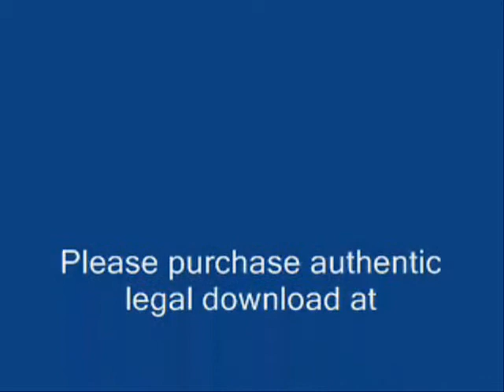Shaame ghum ki qasam - Footpath - DoctorKC